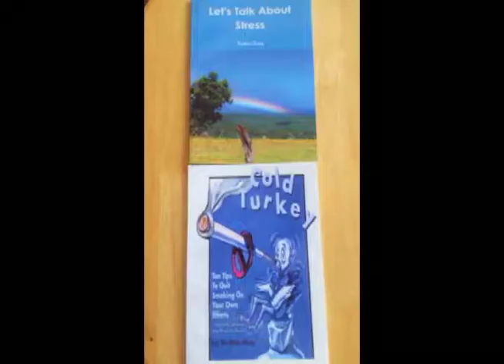Beginner or Expert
Read this short article to get inspired! - Cheers Robin Ray